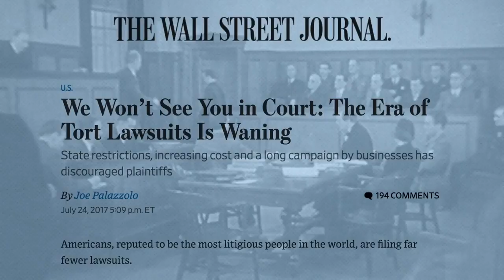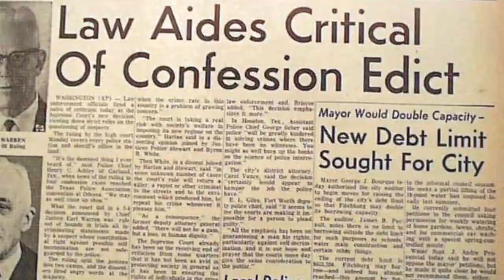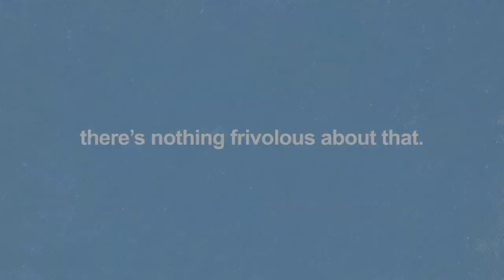Civil Lawsuits and How They Keep Us Safe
What do texting during a movie, a strong handshake, and jellybeans have in common? 🤔

Watch this informative video on frivolous lawsuits, the myth behind them, and how they help keep all of us safe! 💼 🏛️